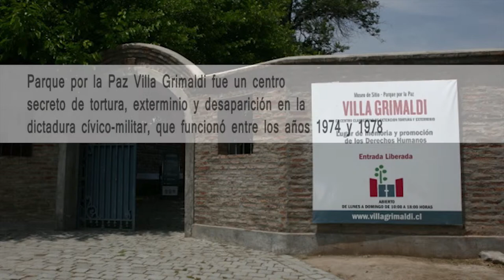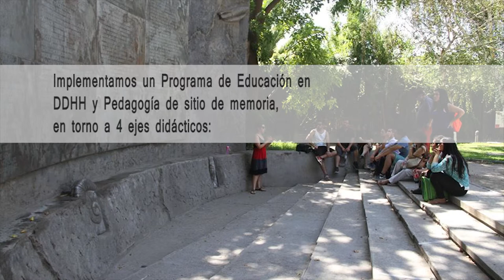Chile B - Corporación Parque Por la Paz Villa Grimaldi